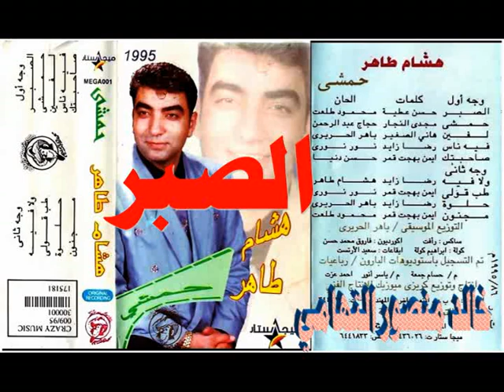هشام طاهر ـ الصبر ـ اغاني الزمن الجميل ـ خالد منصور التهامي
البوم (( حمشي )) انتاج 1995
كلمات :  حسن عطية       الحان :   محمود طلعت   توزيع : باهر الحريري
بناءا علي رغبة الملحن القدير نور نوري